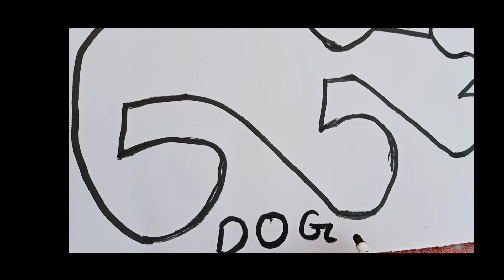to Draw Dog 🐕 from number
How to Draw Dog step step with 553 Number.Love to draw dogs for fun in this video we teach how to draw a dog using number. It is very easy to follow.

Credit By NCS music company